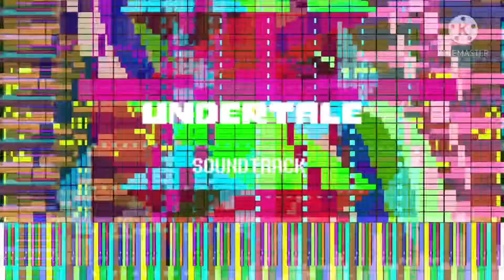[Black Midi] Undertale - Dogsong, 21 Million Notes, Edenathan256.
Midi info.
File name; Dogsong By Toby Fox 1.8.mid
File size; 160.69MB
Notes; 21,061,475.
Blacker; Edenathan256
Midi DL; On his Discord Server.

Software info.